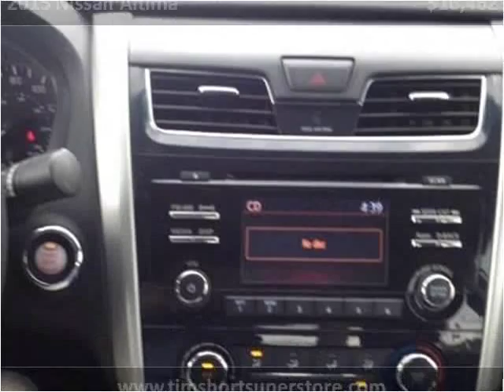2015 Nissan Altima Used Cars Pikeville KY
This 2015 Nissan Altima is available from Tim Short Superstore.